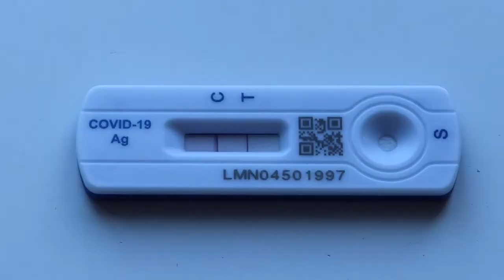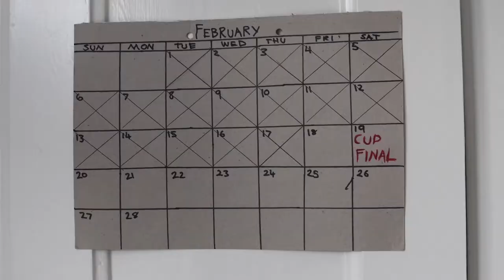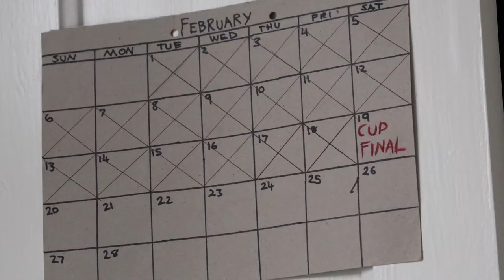Ennui - Short Film.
Film shot in February 2022.